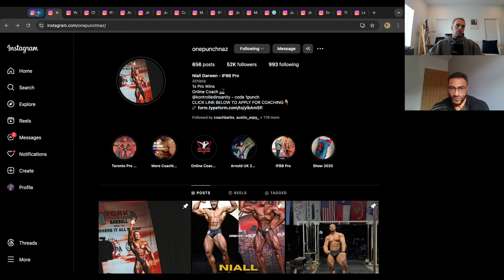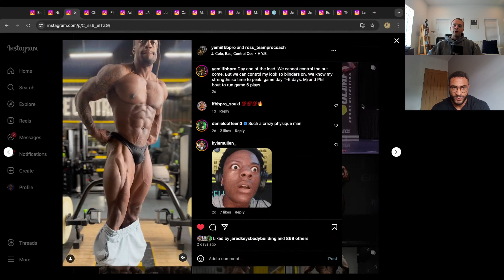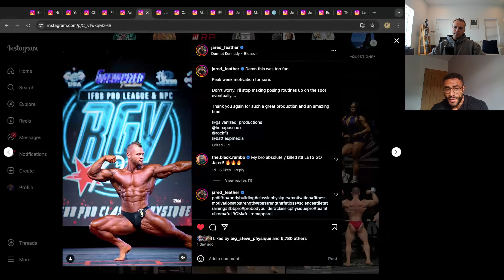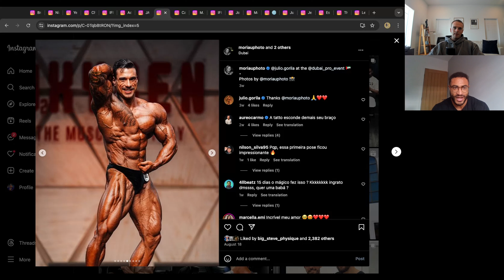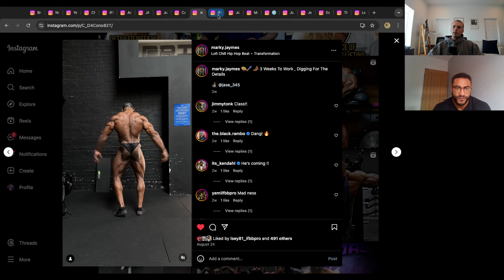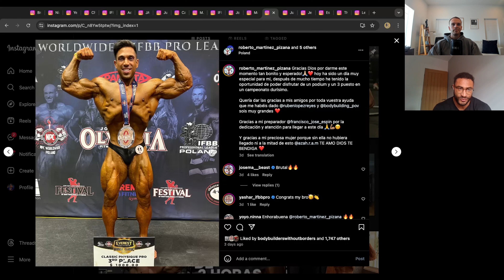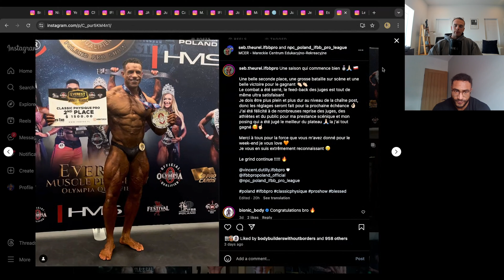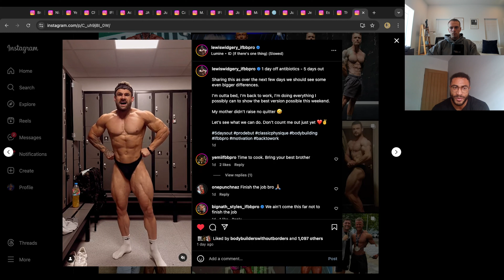2024 Europa Pro Classic Physique Preview | IFBB Pro Olympian Niall Darwen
Preview of the athlete lineup for the IFBB Europa Pro Men's Classic Physique Division